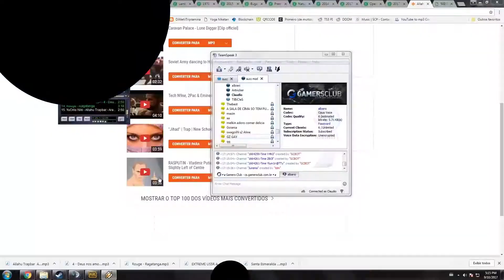PUBG Fucked up rendering exploit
Well, that was expected.

This, is not how you develop a game. You first have to make sure every basic shit is working to then start adding extras like the incoming mini-14, skins or "combating afk farmers". You can't expect people to not use your fucked up priorities to benefit themselves like I did in the video.

Also, don't ask me on reddit, ask here. At least the shill mods can't censor me here.